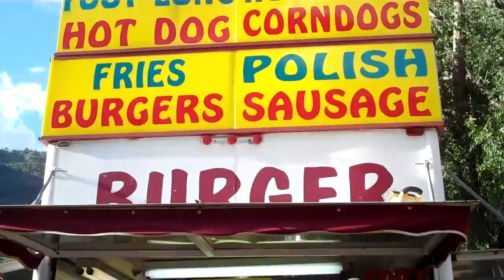Phish, 8/10/10 Telluride, CO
Set 1: The Squirming Coil, Stealing Time From The Faulty Plan, Ya Mar, Timber, Let Me Lie, The Divided Sky, Walk Away, Roses Are Free, Limb By Limb, Bouncing Around The Room, Run Like An Antelope

Set 2: Party Time, Mike's Song, Cross-Eyed And Painless, I Am Hydrogen, Weekapaug Groove, Destiny Unbound, Carini, Free, Heavy Things, You Enjoy Myself

Encore: Shine A Light

We enjoyed having Phish and all the phans here in Telluride! If you'd like to come back to paradise... book an affordable hotel, condo, or private home for the Summer or Winter with us!